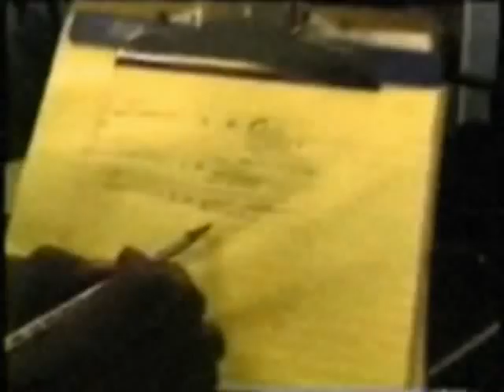The Ironman Workout Volume 1: Circuit Training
The Professional vows to have Ironman in shape for his Death Match title shot.